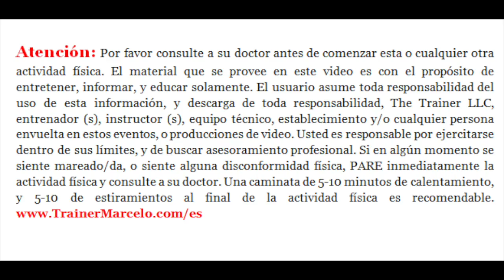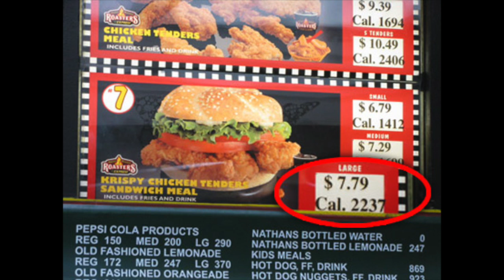S.A.TV #216: Si Hago Ejercicio Puedo Comer Lo Que Quiera? [Ejercicio y Pérdida de Peso]